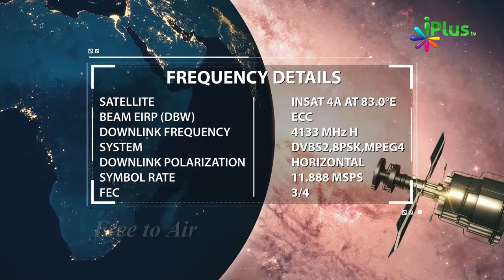Allah Hi Hai Tangee Aur Aasaani Karne Wala By Zaid Patel